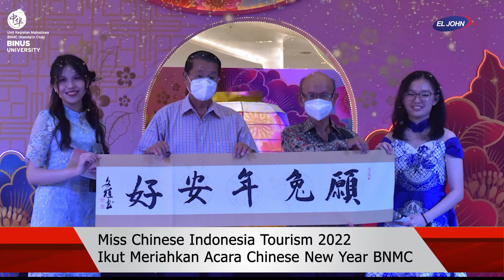Miss Chinese Indonesia Tourism 2022 Ikut Meriahkan Acara Chinese New Year BNMC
Felita Delfina Fong (Miss Chinese Indonesia Tourism 2022) menghadiri rangkaian perayaan Chinese New Year yang diselenggarakan oleh Binus Mandarin Club (BNMC) di Neo Soho Mall bertemakan “Wishing the Peaceful Year of Rabbit” di Neo Soho Mall, Jakarta barat.

Diundang sebagai bintang tamu pada acara tersebut, Felita menyumbangkan beberapa pesan sebagai kata pembuka bagi para hadirin. Diawali dengan ucapan selamat untuk BNMC atas acara yang diselenggarakan. Selanjutnya, Felita menyampaikan makna  Chinese  New Year  bagi dirinya,

 “Saya pikir Chinese New Year sendiri memiliki suatu makna yaitu mempererat silaturahmi dan tali kekeluargaan, sama halnya dengan acara pada hari ini yang bisa dijadikan sebagai ajang untuk memperluas networking antara satu sama lain,” kata Felita

Selain itu, Felita juga diwawancarai dan berbagi mengenai pengalamannya dalam ajang Miss Chinese Indonesia 2022. Felita menceritakan serunya mengikuti salah satu kontes yang diselenggarakan  Yayasan EL JOHN Indonesia. Selain menambah teman dan jaringan, kontes Miss Chinese Indonesia 2022 juga dapat memperkaya ilmu dan wawasan tentang akulturasi budaya Tionghoa-Indonesia.

Budaya Tionghoa-Indonesia yang ada sejak dahulu, Menurut Felitas harus dijaga dan dilestarikan. Tugas menjaga dan melestarikan itu adalah kita semua termasuk generasi muda. Namun, pada realitanya, Felita melihat masih banyak generasi muda yang seakan tidak peduli dengan tradisi leluhurnya.

Atas dasar itulah Felita, ikut kontes Miss Chinese Indonesia 2022. Melalui kontes ini, Felita ingin mengajak generasi muda  menjadi garda terdepan dalam menjaga dan melestarikan akulturasi budaya Tionghoa-Indonesia.

“Saya melihat bahwa banyak sekali anak muda di sekeliling Saya meninggalkan budaya Chinese dengan alasan ‘zaman sudah modern’, maka dengan mengikuti ajang MCI Saya berharap dapat mengajak semua orang terutama generasi muda untuk bangga dengan budaya mereka. Karena budaya adalah bagian dari jati diri kita.” Hal ini dilontarkan Felita dengan harapan untuk memotivasi generasi muda.

Seperti diketahui Felita merupakan finalis yang berhasil masuk enam besar pada pemilihan Miss Chinese Indonesia 2022.  Wawasannya tentang pariwisata yang mumpuni, membuat Felita dinobatkan sebagai Miss Chinese Indonesia Tourism 2022.

Selain Felitra, lima finalis yang masuk enam besar dan meraih gelar adalah Kimberlyn Sugianto (Miss Chinese Indonesia 2022), Joan Angelina (Miss Chinese Indonesia Culinary 2022), Josi Lim (Miss Chinese Indonesia Culture 2022), Yeung Wai Wai (Miss Chinese Indonesia Entrepreneur 2022) dan Nichelle Versailline Izzy Prawito (Miss Chinese Indonesia Medical 2022).

Kehadiran Felita di acara Chinese New Year mengundang perhatian tamu undangan. Tidak sedikit tamu undangan yang meminta foto bersama dengan Felita.

Serangkaian acara tersebut menampilkan performance-performance yang seru, menarik, serta edukatif. Dimulai dari menyanyi, menari, band, bermain biola, games interaktif, serta seni menulis kaligrafi Chinese.

 Akhir acara ditutup dengan GanBei yang diwakilkan oleh Ketua Umum BNMC, Project Manager BNMC, dan Felita Delfina Fong. Ketua Umum BNMC dan Project Manager BNMC menyampaikan satu-dua kata harapan untuk tahun 2023 serta ucapan terima kasih untuk hadirin sekalian.